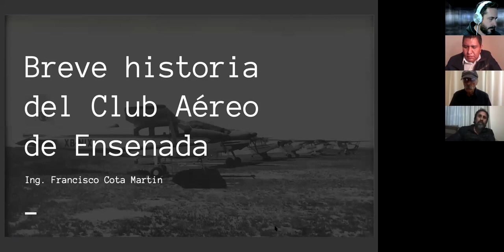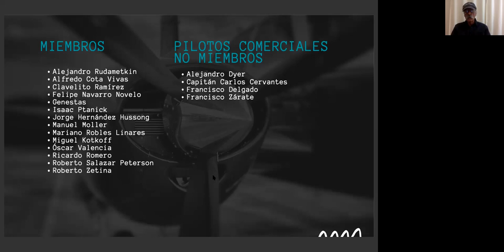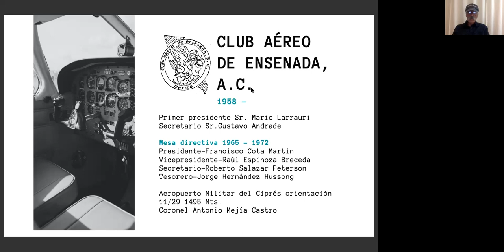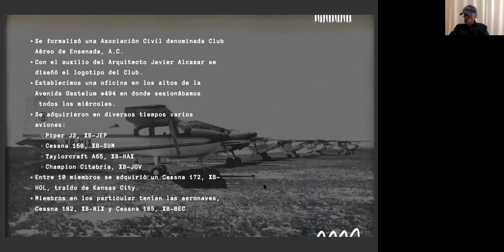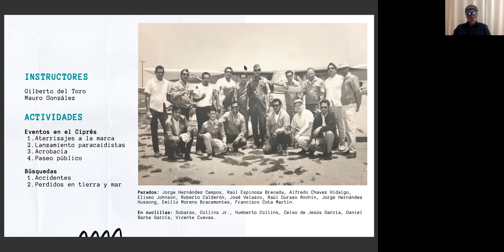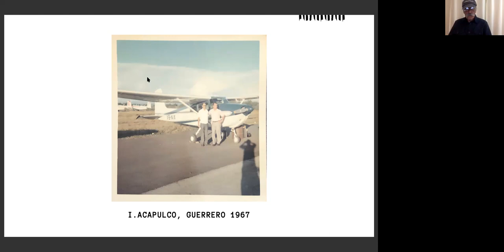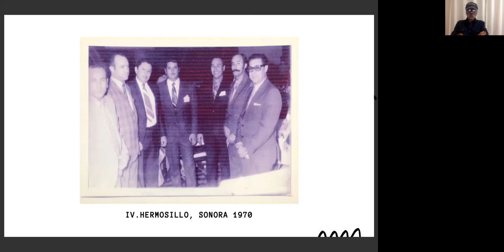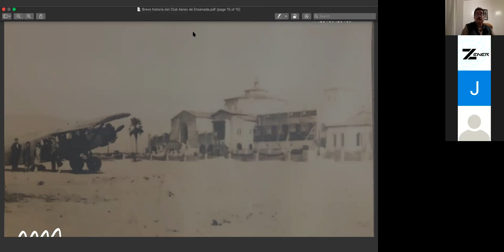Breve Historia del Club Aéreo de Ensenada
Por más de 50 años existió en Ensenada, Baja California, el Club Aéreo.

El Ing. Francisco Cota Martín fue uno de sus miembros distinguidos y presidente en diversas ocasiones, quien platicara acerca de esta singular agrupación.

- Seminario de Historia de Baja California -